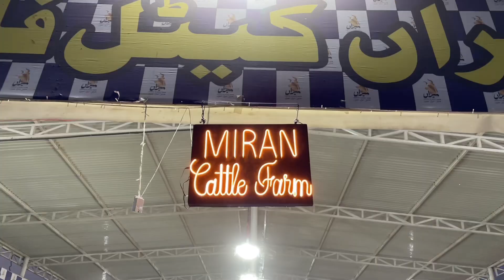Miran Cattle Farm in Shah Pur Kanjra Mandi😍|Heavy and Beautiful Bull|Vlog#64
This vlog is about visiting Shahpur Kanjra Mandi Lahore where we visited Miran Cattle Farm.

sheikhupura pakistan
qurbani
maweshi mandi
cow mandi
cattle mandi
qurbani ka bakra
qurbani videos
qurbani ke janwar for sale
cow qurbani
qurbani 2024
camel qurbani
unique fateh jangi bulls for qurbani 2024
beautiful bulls for sale
qurbani animal
qurbani bakra shorts
qurbani special bakra
qurbani 2024 sasata qurbani bel
beautiful qurbani
qurbani vlog
qurbani video hindi
qurbani bulls
qurbani india
bakra qurbani
qurbani bakra
qurbani janwar
animal market vlog
bakra eid Quran I vlog
qurbani ka sasta bakra